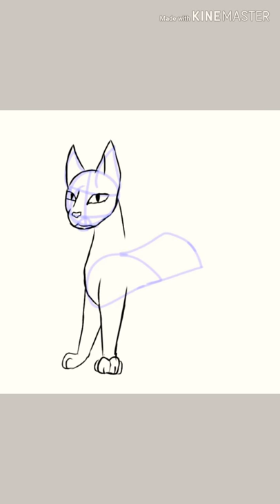SCP 247 "a Harmless cat"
I struggled with drawing her but only a little, i thought it was hard to keep scp 247 looking like a tiger and a regular house cat at the same time.

 I didn't want to go too crazy on the stripes but i also wanted to keep that tiger feeling, so instead of too many stripes i just added spots on the cat since bengal cats also have spots and i think they look kinda similar to tigers.

 Do you think i should draw more scps or just go back to drawing Pokemon and cats?